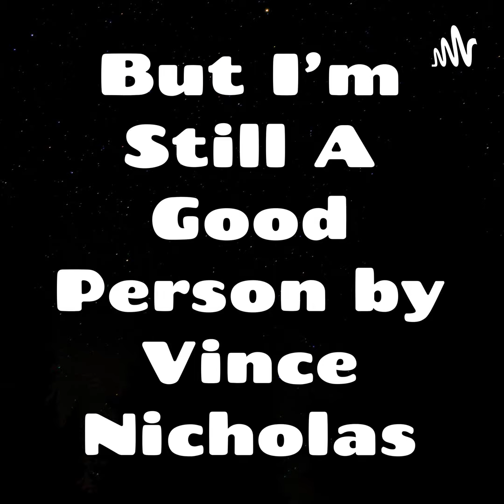BJ's service sucks but their food is fine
2 hours and 14 minutes for some entrees and waters